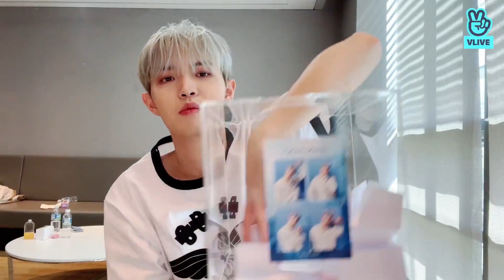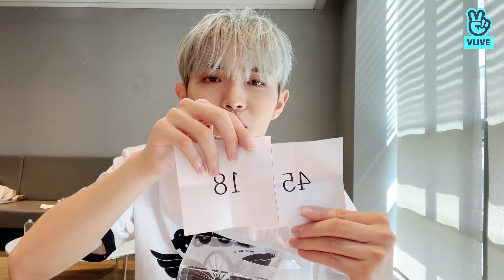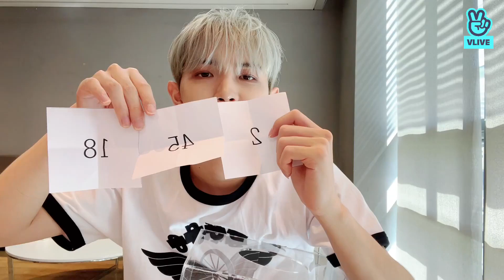2022.09.24 윈드의 당첨을 기원합니다